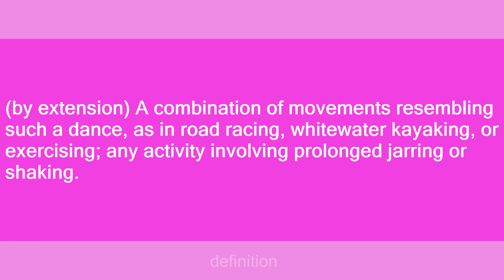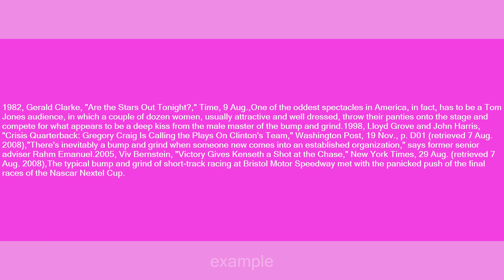bump and grind